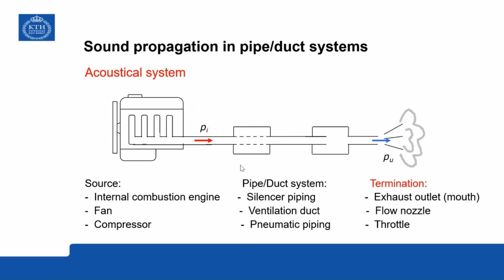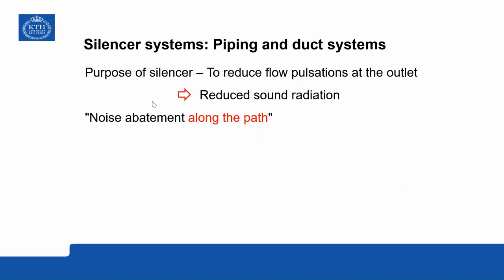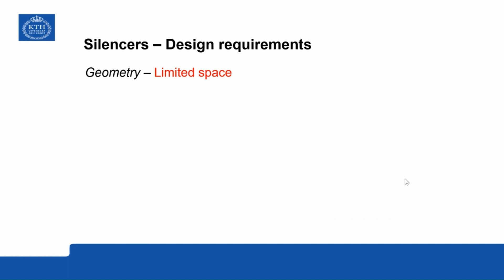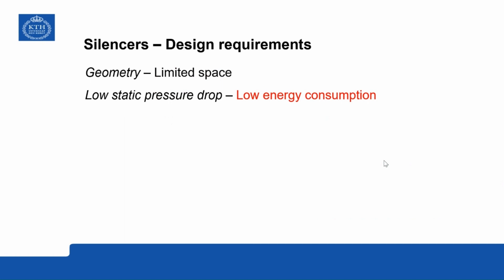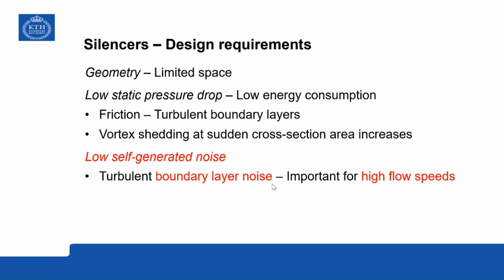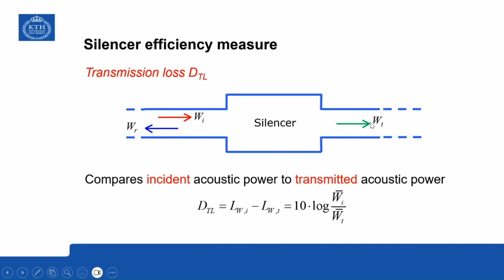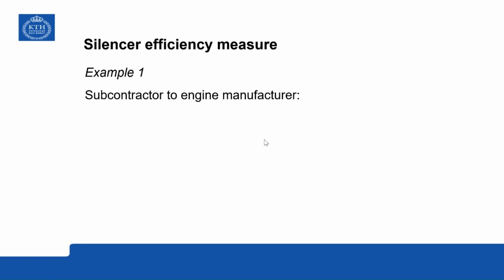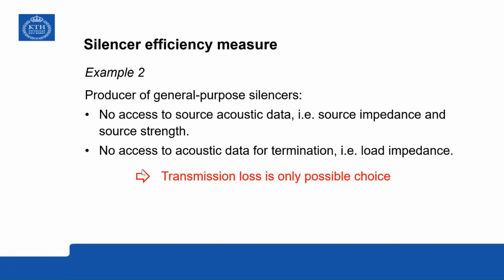Duct Silencer Design Principles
What are the physical principles of a duct silencer? How can you specify its efficiency in reducing duct sound?